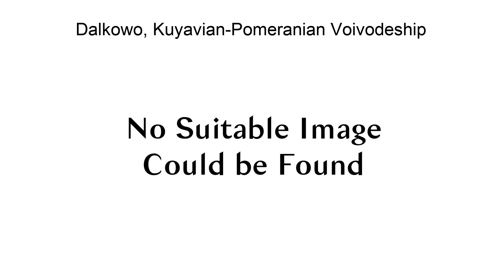Dalkowo, Kuyavian-Pomeranian Voivodeship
Dalkowo [dalˈkɔvɔ] is a village in the administrative district of Gmina Więcbork, within Sępólno County, Kuyavian-Pomeranian Voivodeship, in north-central Poland. It lies approximately 4 kilometres (2 mi) north of Więcbork, 8 km (5 mi) south of Sępólno Krajeńskie, and 46 km (29 mi) north-west of Bydgoszcz.

== References ==